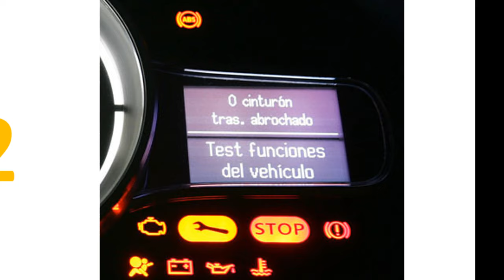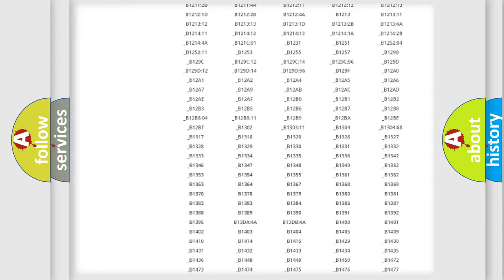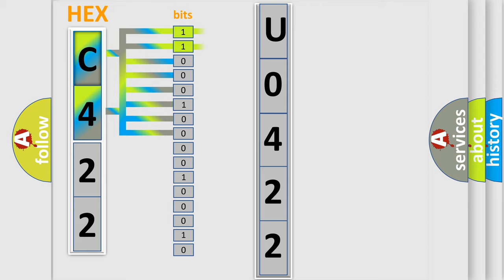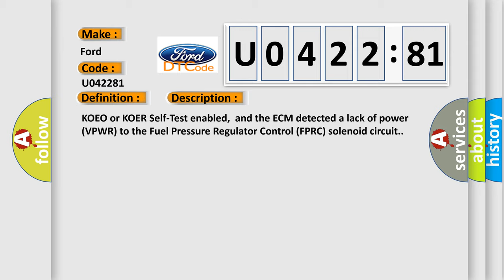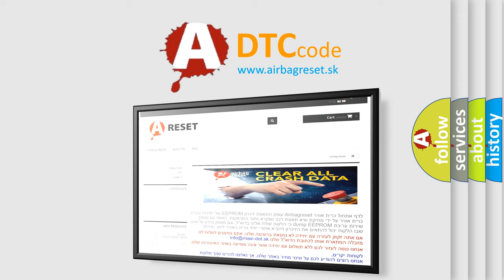DTC Ford U0422-81 Short Explanation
Contents:
0:21 Basic DTC analysis according to OBD2 protocol standard.
1:48 Insight into programming
2:58 A diagnostically understandable description of the Diagnostic Trouble Code
3:05 Basic error definition

Make:
Ford
Code:
U0422 81
Definition:
Fuel Pressure Regulator Control Circuit Malfunction (Fuel Level too Low)
Description:
KOEO or KOER Self-Test enabled,and the ECM detected a lack of power (VPWR) to the Fuel Pressure Regulator Control (FPRC) solenoid circuit.
Cause:
FPRC solenoid valve harness circuits are open or shortedFPRC input port or output port vacuum lines are damagedFRPC solenoid is damagedFuel level is too lowECM has failed
Failure Type: